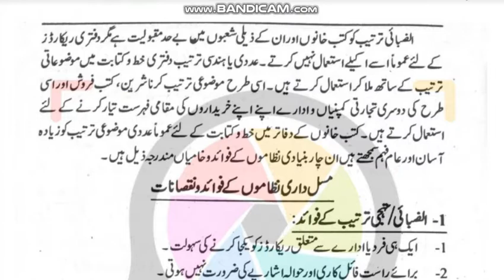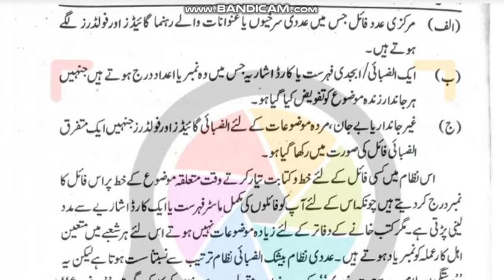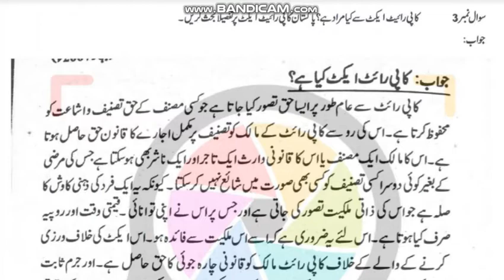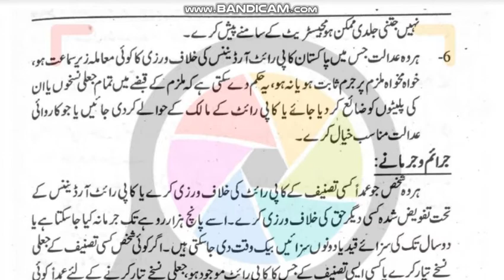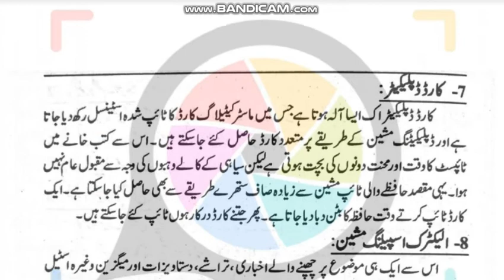AIOU Code 423 Solved Assignment No.2 Spring 2021|Subject:Library Services |Level: Bachelor/BA/B.Com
Subject:  Library Services
Solved Assignment No.2
Level: Bachelor (BA/B.Com)
Credit: Half
Semester: Spring 2021

NOTE:
Dear Students!
 Amen!